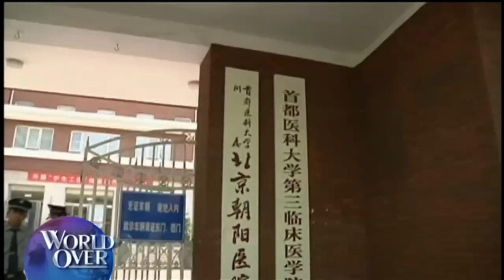World Over - 2015-07-23 – Human Rights Activist Chen Guangcheng with Raymond Arroyo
CHENG GUANGCHENG, Chinese dissident, attorney and author of The Barefoot Lawyer: A Blind Man's Fight for Justice and Freedom in China.